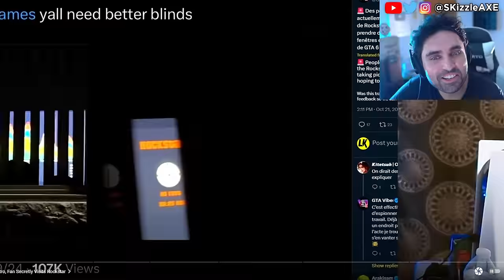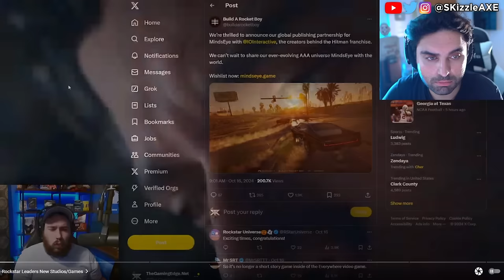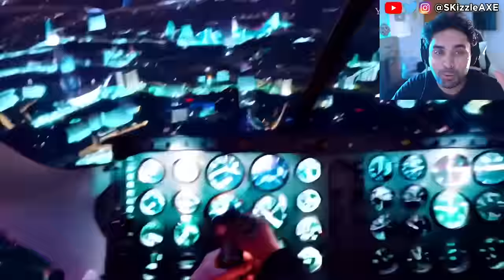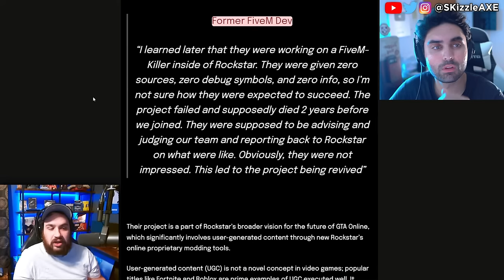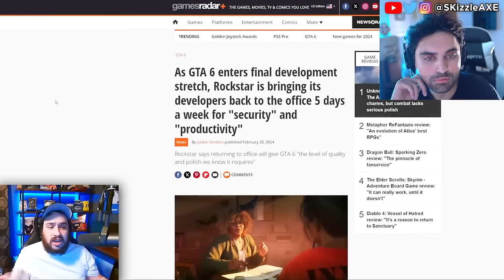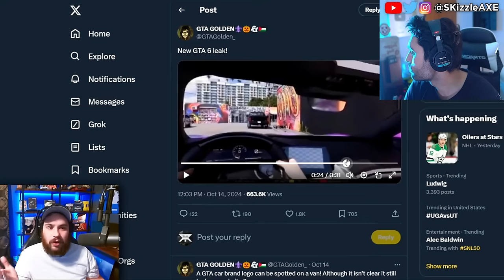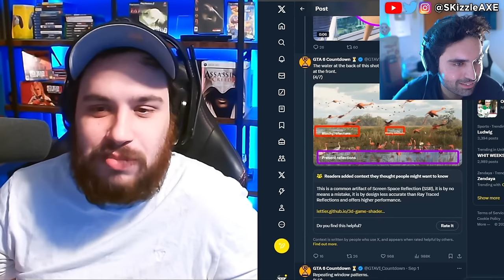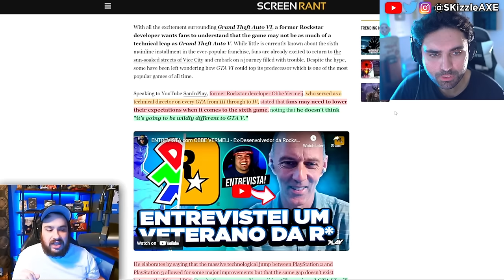GTA 6 Gameplay leak is a DISASTER... 🤯 (Rockstar STRIKING) - GTA 6 Trailer 2 & GTA 6 PS5 Pro & Xbox